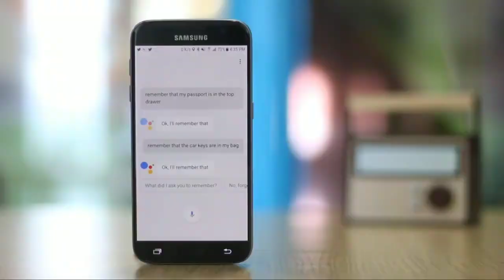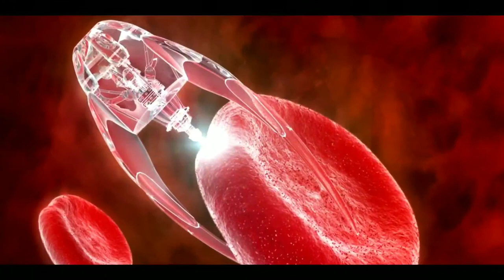Top 10 Future Technologies That Will Change Our World - Future Technology